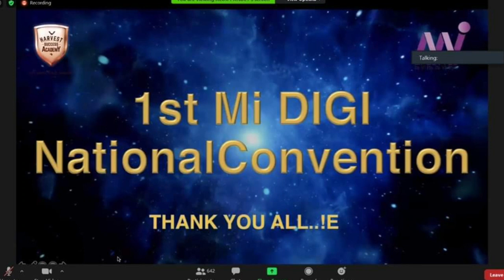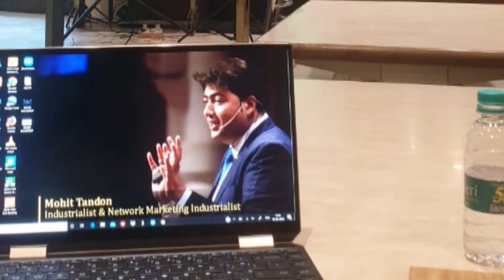1st Mi Digi National Convention with 30000 Ditributors in Lockdown | V Family | 10 June 2020